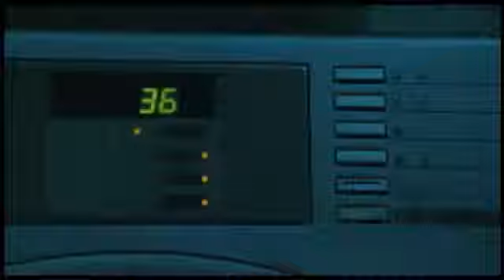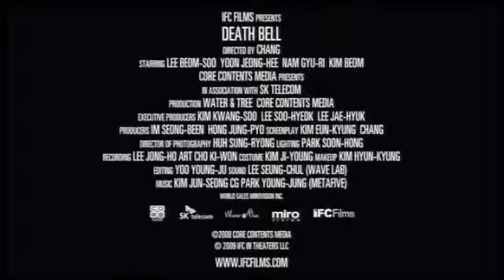Трейлер к фильму Звонок Смерти 2008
Трейлер к фильмов ужасов основанных на реальных событиях